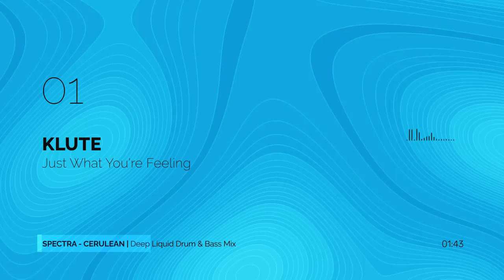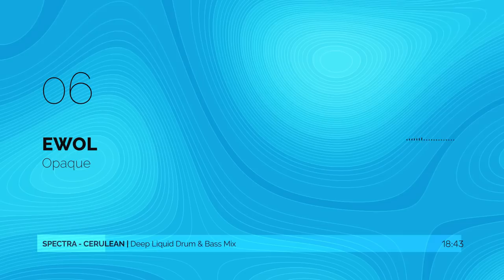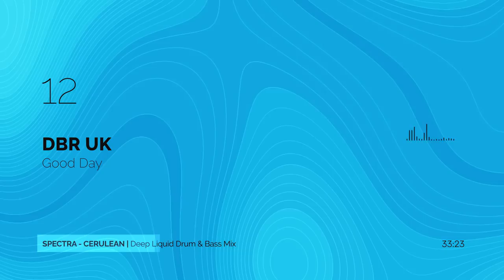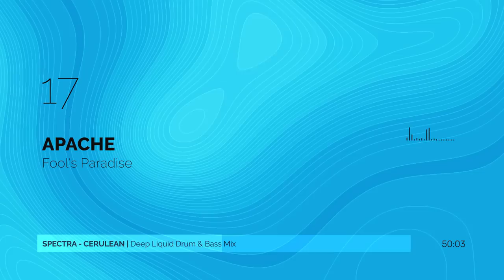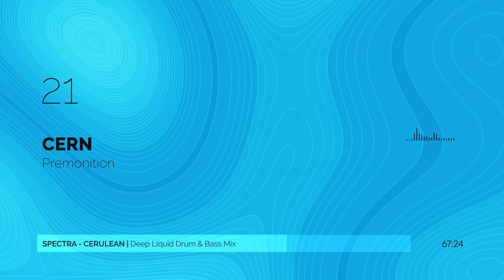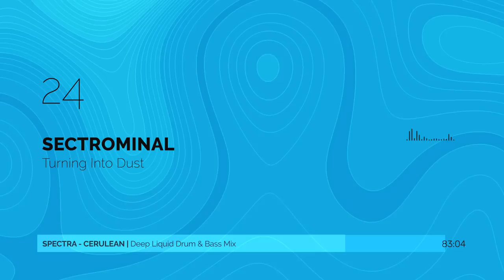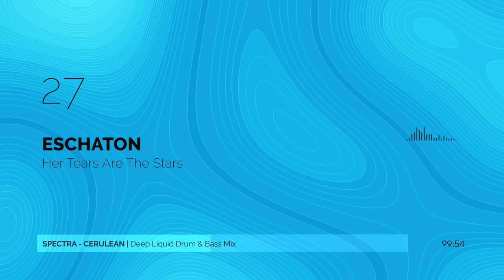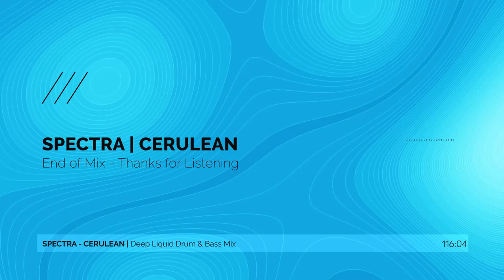Spectra | Cerulean - Deep Liquid Drum and Bass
116 minutes of deep liquid drum and bass, featuring releases from Klute, Hydro and War, Offish, Halogenix, Soligen, Silence Groove, Eschaton, Etherwood, and more in the tracklist.

Continuing the Spectra mix series -- rewinding some of my personal favorite tracks, as well as playing some tunes in the stash that haven't got played during regular mixes.

Tracklist
00:00 | Klute - Just What You're Feeling
05:10 | Hydro & War - Virtuality
07:22 | Offish - A Fact
09:56 | Fluidity - Future Memories
13:38 | Halogenix - Velvet
16:34 | Ewol - Opaque
18:46 | Black Barrel - Osteopath
20:14 | Minor Rain - Nebula
23:33 | Soligen - By My Side
25:00 | Gerra & Stone - Almost U (Mako's Faithful Remix)
29:05 | Mindmapper & Silvahfonk - The Specialist
32:07 | DBR UK - Good Day
36:47 | Stillhead - Sydhavnen
39:22 | Apache - Too Much To Miss
41:34 | Silence Groove - On The Way
43:47 | Deskai - Keiko
47:50 | Apache - Fool's Paradise
50:24 | HLZ - Dream Source
55:11 | Bungle - Alone
59:35 | Mindmapper - Suppressor (Need For Mirrors Remix)
1:04:45 | Cern - Premonition
1:07:49 | Parallapse - Test
1:11:30 | Eschaton & Parallel - Star Patterns Become Me
1:18:00 | Sectrominal - Turning Into Dust
1:23:22 | Deep Stealth - Rings of saturn
1:30:48 | Morner - Kaisa (The Drumkilla Remix)
1:37:54 | Eschaton - Her Tears Are The Stars
1:42:55 | Silence Groove - Angelic
1:47:43 | Protocat & Hay Tea - Autumn Leaves
1:52:51 | Etherwood - Fire Lit Sky